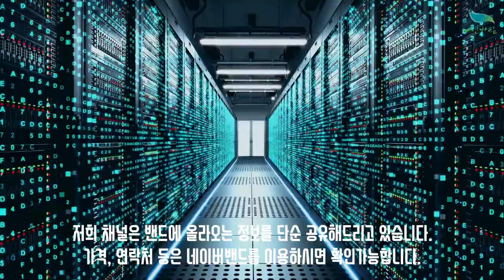[신바람 중고 농기계 목짧은기린 회원님 매물]동양3840 트랙터 판매합니다.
동양3840 트랙터 판매합니다.
강원도 동해시
가격은 100만원입니다.
시동 잘걸리고 유압작동 잘됩니다.4륜구동 되구요.
PTO기어 손상으로 죠인트구동은 안됩니다. 현재는 제설블레이드 달아서 사용중이고요.